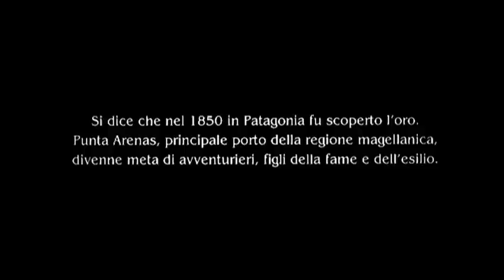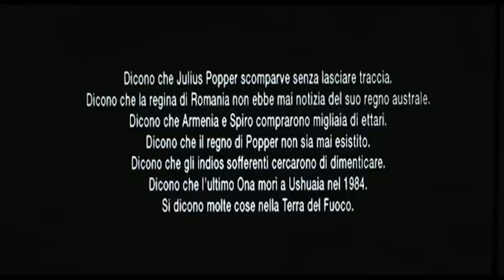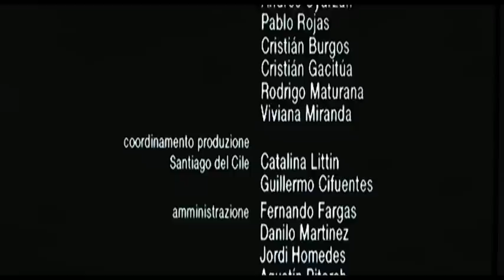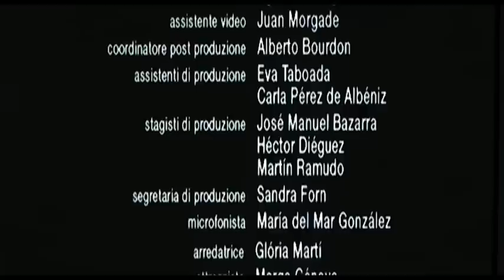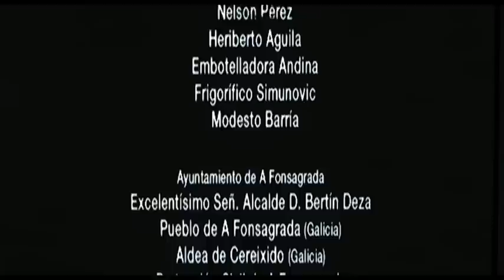Terra del Fuoco | Azione | Film completo in italiano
Regia: Miguel Littin
Sceneggiatura: Francisco Coloane, Tonino Guerra, Miguel Littin
Star: Jorge Perugorría, Ornella Muti, Tamara Acosta
(2000)

1860, Julius Popper, presunto ingegnere romeno, arriva in Patagonia e prende possesso della Terra del Fuoco in nome della regina di Romania, Carmen Sylba. Nella regione, agitata dalla febbre dell'oro, Popper vorrebbe instaurare la libertà, ma gli indigeni oppongono resistenza.